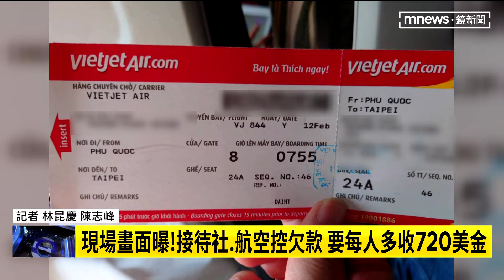旅行社疑積欠款項 上百人團遊富國島恐遭丟包｜鏡新聞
過年假期出國旅遊，卻有上百人跟團，卻被當地接待旅行社，要求多付720元美金，否則就要被丟包在越南富國島，無法搭機返台，詳細狀況連線記者林昆慶。